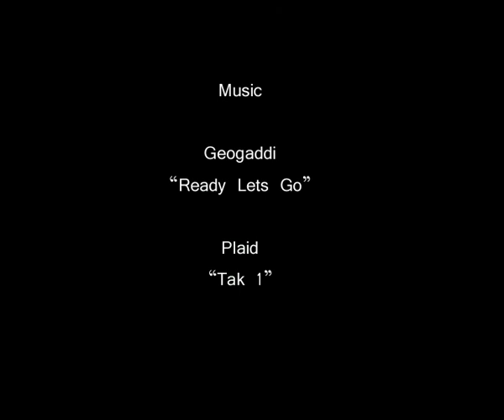Moon Fly-By. April 2009. Timelapse photography.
Hundred's of long exposure stills put together with music to sooth your journey.